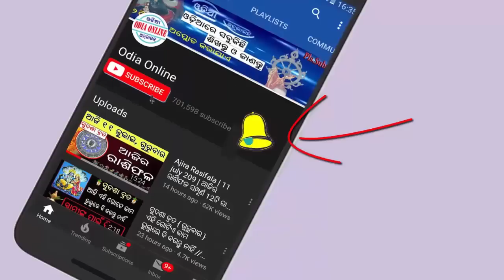ଶ୍ରାବଣ ମାସ ଆଜିଠାରୁ ୧ ମାସ ୫ଟି ରାଶିଙ୍କୁ ମିଳିବ ମହାଦେବ ଙ୍କର ଅପାର କୃପା // shravan masa rpuja vidhi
Aji amemane janiba ki ehi thara paduthiba joda shravan masa puja vidhi  re aji tharu asanta 1 masa parjyanta miliba mahadeba nkara apara krupa joda srabana